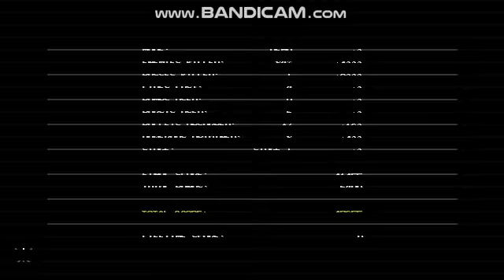[STG] Devil Engine (Demo Version) FAILED DUE TO LOW FPS!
Sorry Guys. Demo Version cannot beat. Because due to Low FPS. Devil Engine is a Side Scrolling Shoot em up Games. This game is a Bullet hell.
But I Don't Think So?

Japanese: すみませんみんな。デモ版に勝るものはありません。 FPSが低いためです。デビルエンジンは横スクロールシューティングゲームです。このゲームは弾幕です。
しかし、私はそうは思いませんか？

Filipino: Sorry Guys. Hindi matalo ang Bersyon ng Demo. Dahil dahil sa Mababang FPS. Ang Devil Engine ay isang Side Scrolling Shoot em up Games. Ang larong ito ay isang impiyerno ng Bullet.
Ngunit Sa Palagay Ko Hindi Ba?

Game Create By: Protoculture Games
Game Published: Feb 21, 2019
Game Engine Tool: None
Platform: Nintendo Switch, PlayStation 4, Linux, Microsoft Windows, Arcade game

My Record Using: Bandicam

Comment is Now Enabled.